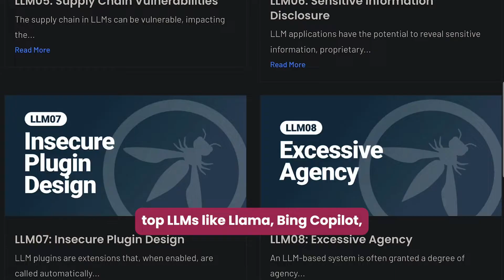OWASP Top 10 LLM is Dead: Here's Why | What's Changing & Why It Matters for AI Security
The OWASP Top 10 for Large Language Models (LLMs) is evolving—what’s changing, and how does it impact AI security? In this video, we break down the updates in v2 and discuss their significance for GenAI risk management.

What You’ll Learn:

How the OWASP Top 10 for LLMs is evolving
The key risks in AI-driven applications
How these changes impact security for GenAI models